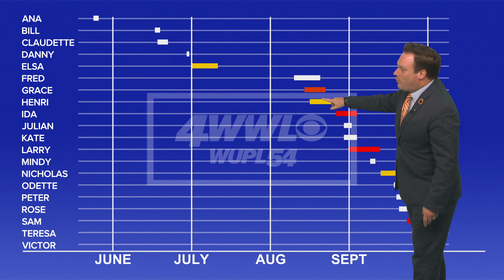Tuesday Night Tropical Update: Tracking the season so far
All is quiet in the Atlantic, so we're looking back at 2021's storms so far.